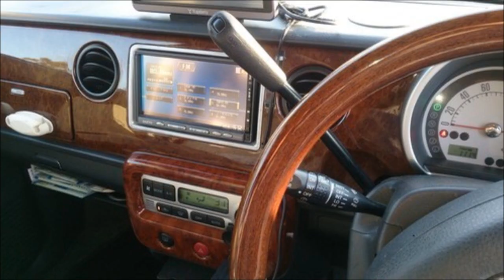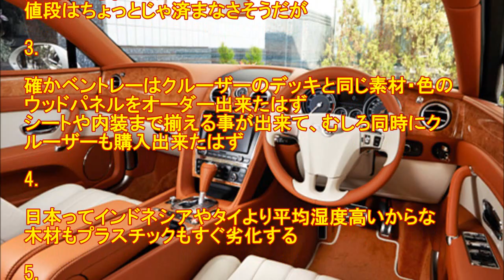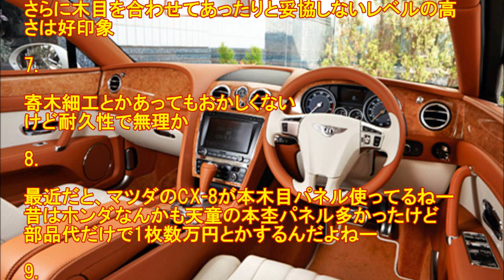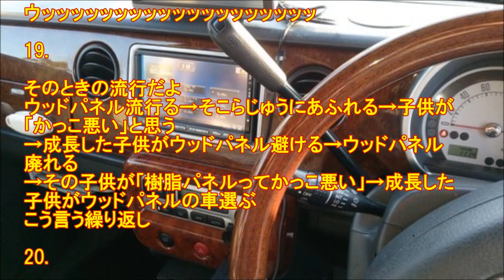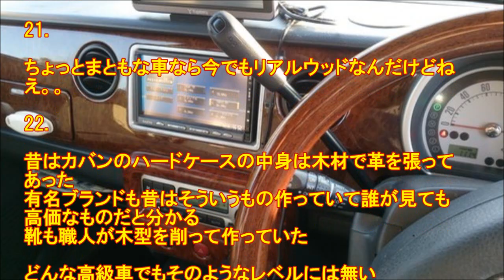日本の高級車でウッドパネルが使われない理由!!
1： 14:01:34.86 ID:0.net

高い気温でウッドパネルがひび入ったり割れたり劣化しやすいからかもしれない
日本に持ち込んだ外車ではよくあるらしい

2： 14:07:17.40 ID:0.net
それは乾燥が甘い木を使うからだろ
例えば木造彫刻に使う木は10年以上自然乾燥させた木を使ったりする
そういう理由でウッドパネルを使うと高給になりすぎる

3： 14:09:07.08 ID:0.net
あ、そうなんですか

4： 14:10:53.27 ID:0.net
近年レベルで本物の木材使ってる車種あるのか

ウッドパネル 塗装 自作
ウッドパネル diy
ウッドパネル 車
ウッドパネル 車 自作
ウッドパネル 塗装